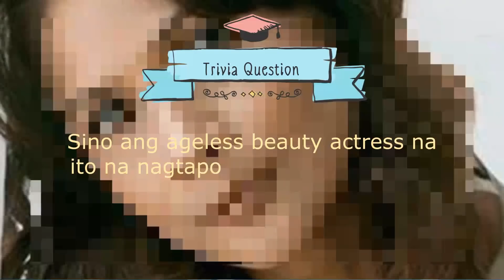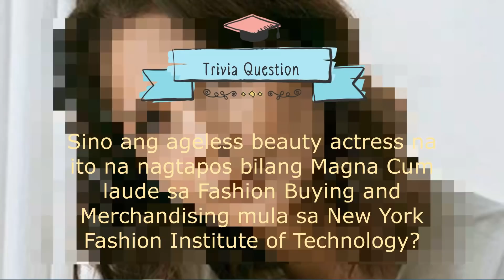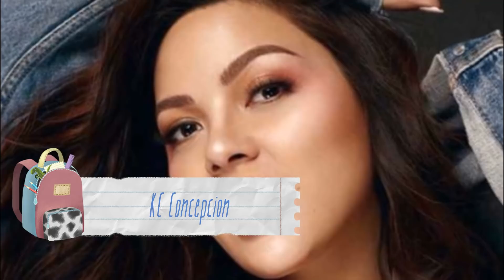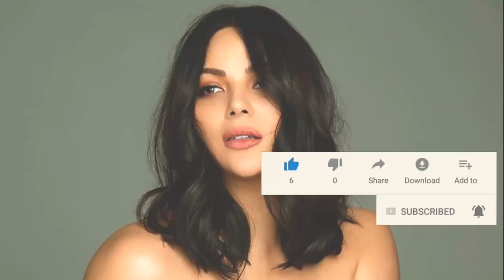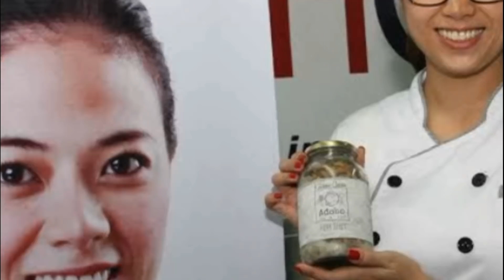Mga Artistang Nag Aral sa Abroad | KC Concepcion, Angel Locsin, Karen Davila, Jake Cuenca Etc.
Ang edukasyon ay mahalaga pa rin para sa ibang mga celebrities. May iba na nakapagtapos ng college dito sa ating bansa, at may iba naman na kahit di nakapagtapos ay kumuha ng mga short courses. Sa videong ito ay itong kilalanin ang mga pinoy celebrities na nag aral sa ibang bansa.

Filipino Celebrities Who Studied Abroad

Jericho Rosales

Nanalo siya ng Best Actor/Outstanding Acting Achievement Award sa Newport Beach Film para sa pelikulang Alagwa. Ang pagkapanalo niyang ito ay malamang nag inspire sa kanya noon na kumuha ng kurso sa acting, directing at producing sa New York Film Academy.

Angel Locsin

Noong 2007 ay kumuha ng short course ang action drama queen na si Angel Locsin sa London College of Fashion sa UK.

KC Concepcion

Noong 2003, sa edad na 18, ay pumunta si KV sa Paris para mag aral ng International Corporate Communications with a minor in Theater Arts sa American University of Paris.

Charlene Gonzales

Ang asawa ni Aga Muhlach at Miss Universe 1994 top 6 at Best In National Costume na si Charlene Gonzales ay kumuha raw ng short business course noon sa Harvard University.

Gab Valenciano

Ang anak ni Gary Valenciano na si Gab ay umalis ng Pilipinas noong 2013 at nag aral sa  Full Sail University sa Orlando, Florida.

Solenn Heussaff

Ang sexy na pinay-french actress na si Solenn Heussaff at nag aral ng fashion design sa Studio Berçot, Paris sa loob ng tatlong taon.

Jake Cuenca

Noong 2014 ay nag aral si Jake Cuenca sa sikat na Lee Strasberg Theatre & Film Institute in New York.